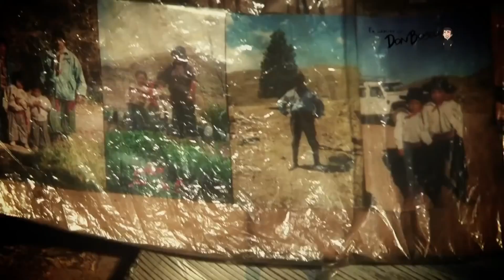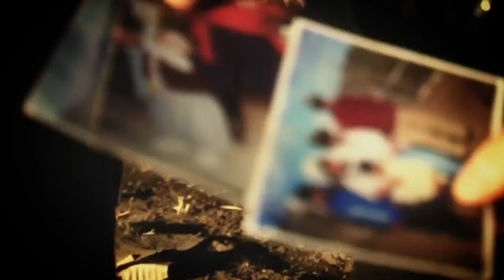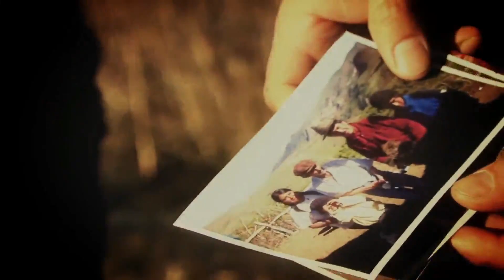𝖠𝗉𝖺𝗌𝗂𝗈𝗇𝖺𝖽𝗈𝗌 𝗉𝗈𝗋 𝖾𝗅 𝖲𝗎𝖾𝗇̃𝗈 𝖽𝖾 𝖣𝗈𝗇 𝖡𝗈𝗌𝖼𝗈 𝗅𝖺 𝖬𝗂𝗌𝗂𝗈́𝗇 en la Patagonia Argentina